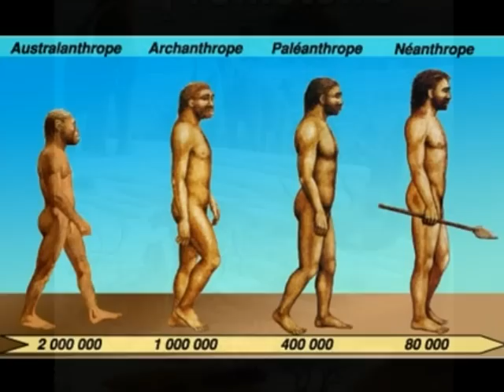video jean pierre 086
la prehistoire

musique = "Bébé Lilly-La Préhistoire", enregistrement de la bande son administré par :
WMG
WMG
Au nom de : Non-Wea/Other